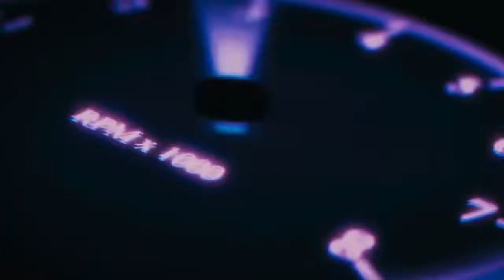RACE NIGHT AT YELLOW BELLY- TESLA PLAID VS THE WORLD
Super fun night of racing at yellow belly. TESLA PLAID RACES THE WORLD.